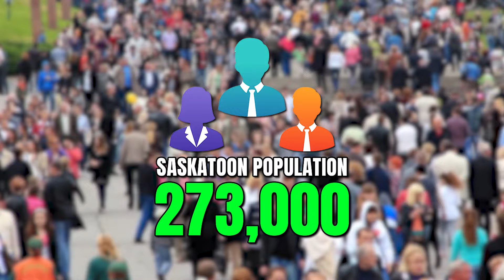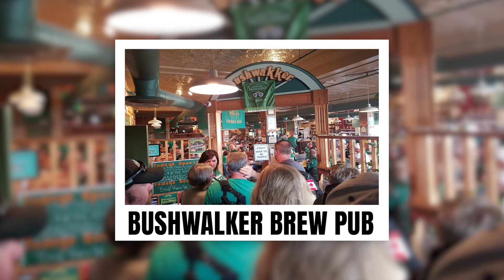Pros and Cons of Saskatoon Vs Regina Saskatchewan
Welcome to our latest video where we dive into the heart of Saskatchewan, comparing two of its most vibrant cities: Saskatoon and Regina. If you're considering moving to Saskatchewan, this is the perfect place to start. We'll explore life in Canada, specifically focusing on what it's like living in Saskatoon and Regina.

Join us as we discuss the cost of living in Saskatoon and Regina, providing valuable insights for anyone thinking of relocating. We'll take you through the cityscapes of Saskatoon and Regina, highlighting their unique qualities. For those interested in real estate, we have detailed segments on Saskatoon and Regina's real estate markets, helping you make informed decisions whether you're buying or renting.

We also delve into the quality of life in Saskatoon, outlining reasons why it's a great place to live. From the bustling City of Saskatoon to the charming streets of Regina, Saskatchewan, Canada, we cover everything you need to know. Our journey will include a tour of Regina, showcasing its attractions and giving you a taste of Regina, SK.

For prospective immigrants, we have a special segment on the Saskatchewan Immigrant Nominee Program (SINP) and tips for moving to Canada. And for those who love to travel, don't miss our Saskatchewan travel vlog and tourism guide, offering a virtual Canada tour and a closer look at Regina's touristic spots.

Join us as we compare and contrast life in these two captivating cities. Whether you're considering moving to Saskatchewan or just curious about what it offers, this video is your gateway to discovering the unique charm of Saskatoon and Regina.

If you're curious about life in Saskatchewan🤔